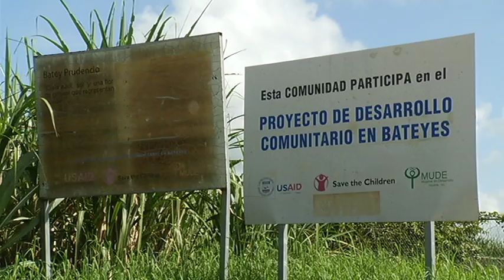La vida en los Bateyes 1ra Parte.